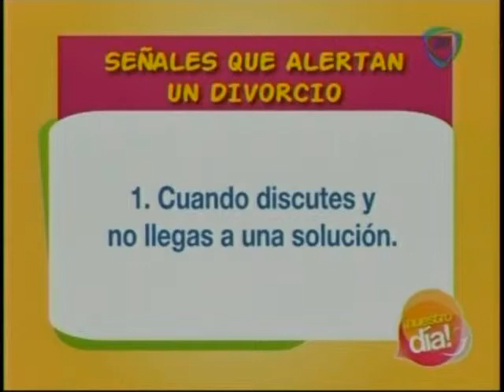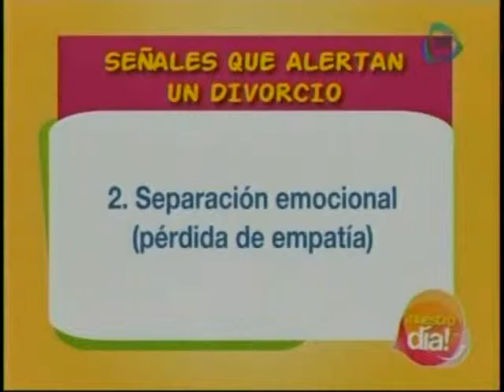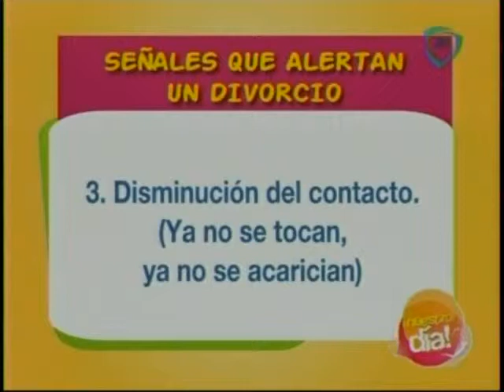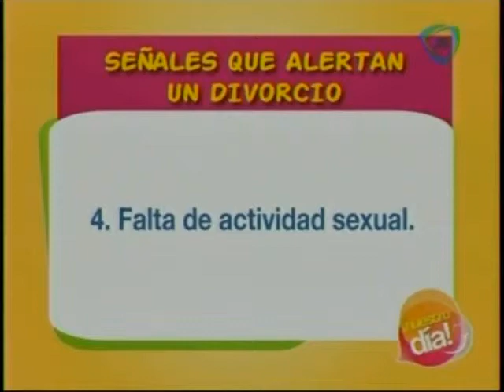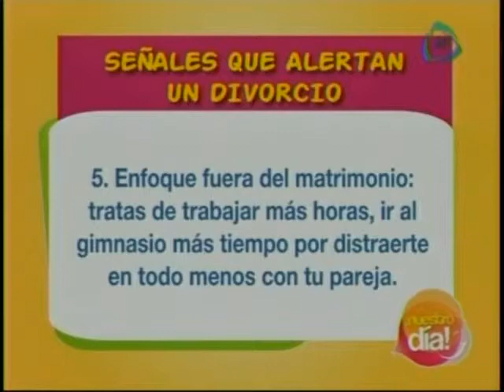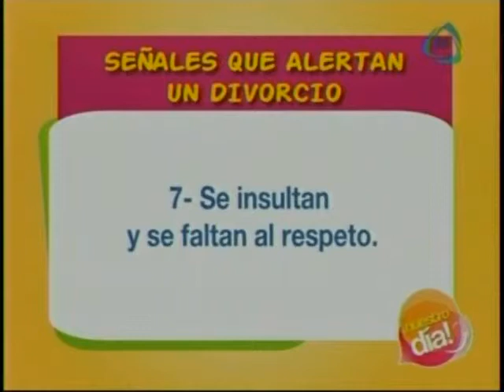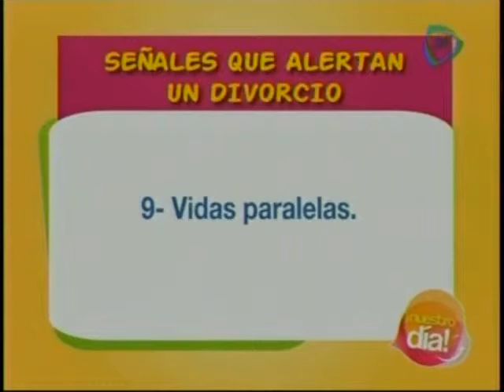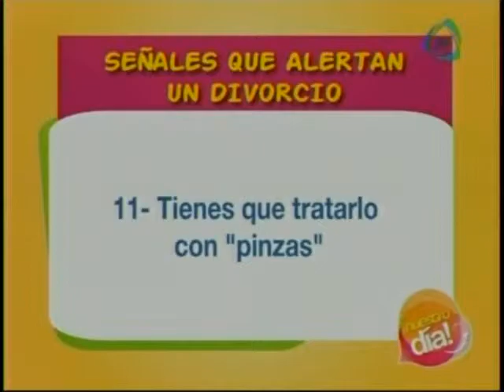Jennifer Nacif Señales Que Alertan Un Divorcio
Jennifer Nacif Señales Que Alertan Un Divorcio, En Nuestro Día, Por Cadena 3